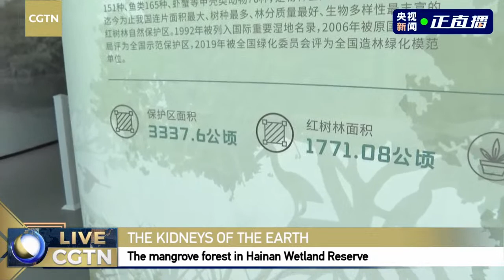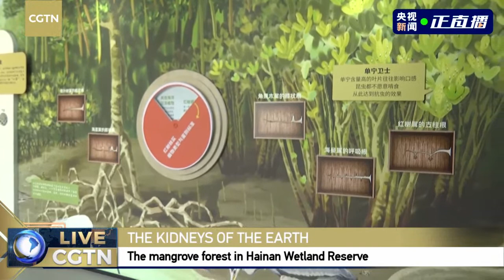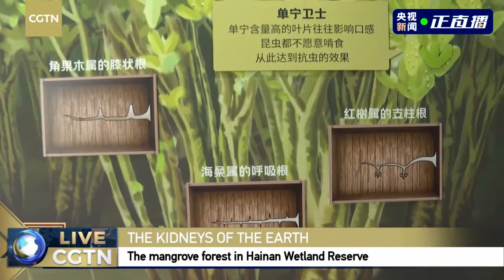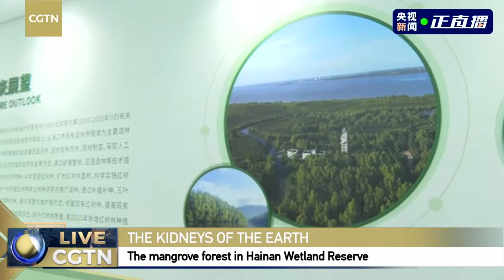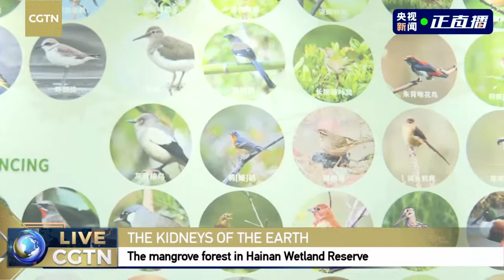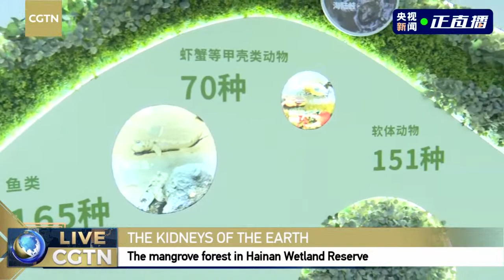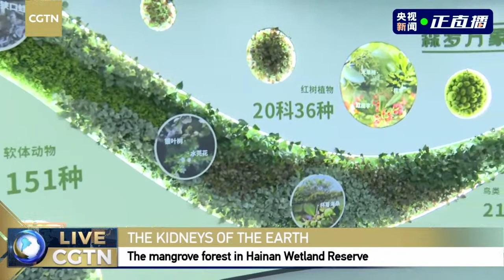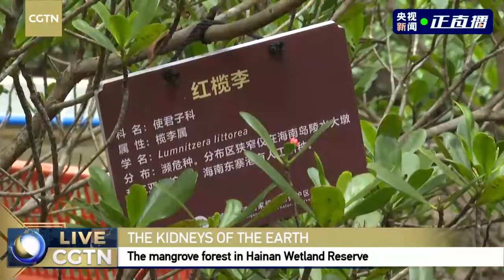Live: Breath fresh air in the mangrove forest of Hainan Wetland Reserve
The Dongzhai Port Nature Reserve in Hainan was the first mangrove forest or Wetland Reserve ratified by the State Council of China in July 1986. As one of the National nature reserves, it shouldered the responsibilities of protecting the wetland ecosystem by growing more man-made forests of mangroves, returning the ponds to the wet, etc.
The mangrove, the ideal habitat for birds, amphibians, reptiles, and fishes, has been well protected in this Reserve. Owing to China's first law of wetland protection published on June 1, the wetland, the kidneys of the Earth, will have a more bright future.